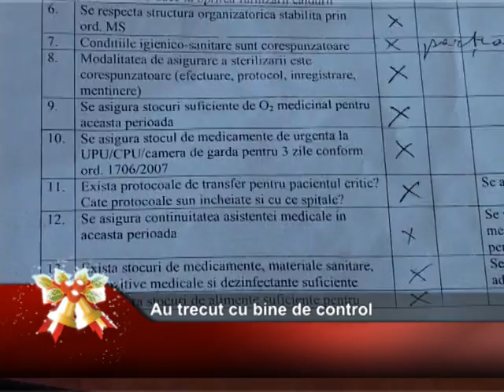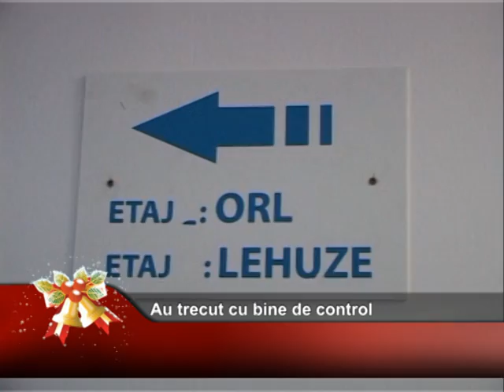Au trecut cu bine de control